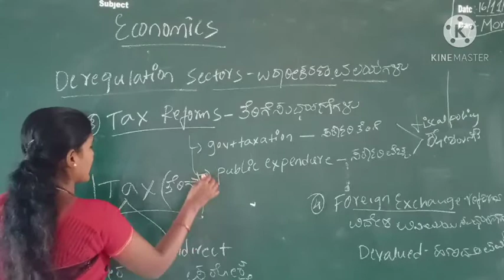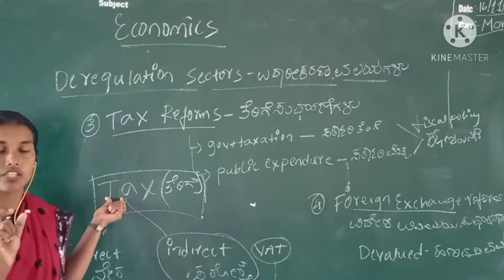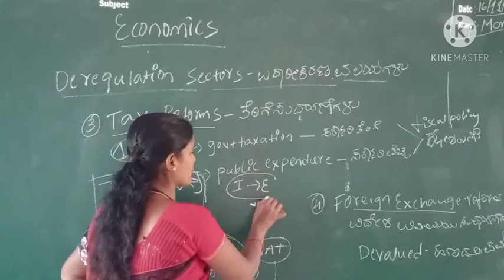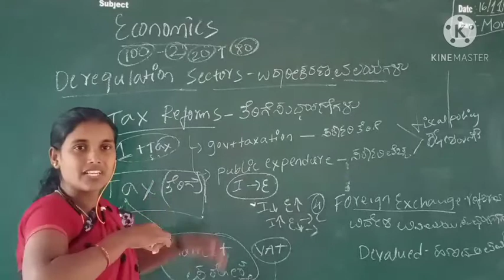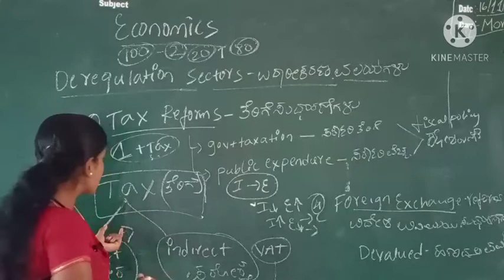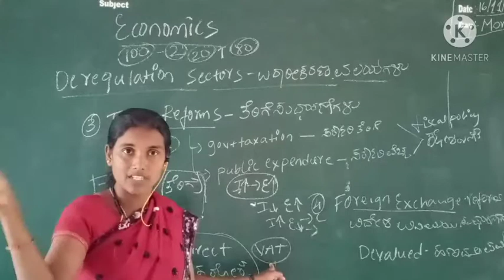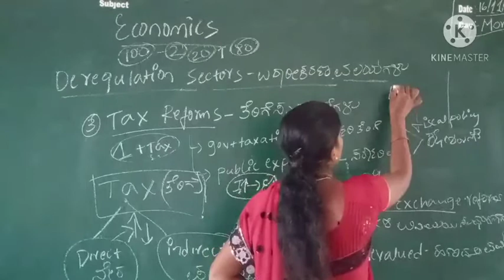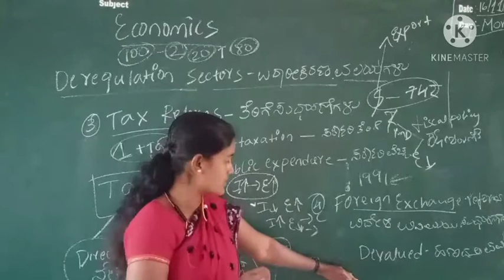Economics first PUC ಅರ್ಥಶಾಸ್ತ್ರ ಪ್ರಥಮ ಪಿಯುಸಿ